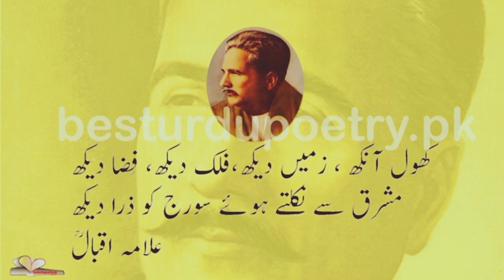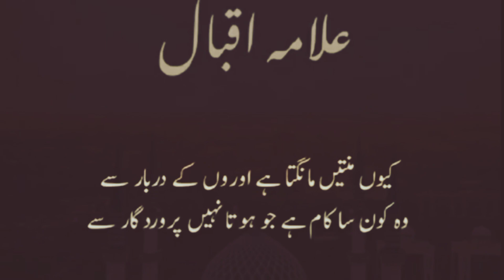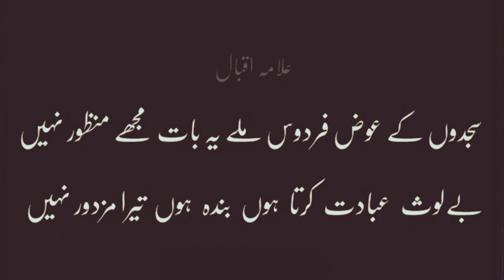Beautiful poetry .sad watsup poetry .status poetry.adab k phool urdu poitry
Adab k phool' is our effort to gather all the people who love,read,admire,or have any kind of link with Urdu Literature
You Won't Believe The Latest From Beautiful Urdu Poetry Love Poetry Sad Poetry

Exclusive First Look At Beautiful Urdu Poetry Love Poetry Sad Poetry

The Unexpected Truth Behind Beautiful Urdu Poetry Love Poetry Sad Poetry

We Asked 16 Beautiful Urdu Poetry Love Poetry Sad Poetry Experts. Here's What We Found

How To Deal With Beautiful Urdu Poetry Love Poetry Sad Poetry

1 Guaranteed Ways To Make Beautiful Urdu Poetry Love Poetry Sad Poetry Easier For You
Beautiful Urdu Poetry Love Poetry Sad Poetry: 6 Interesting Facts

18 Ways To Totally Change Your Beautiful Urdu Poetry Love Poetry Sad Poetry

Is This The End Of The Road For Beautiful Urdu Poetry Love Poetry Sad Poetry?

Beautiful Urdu Poetry Love Poetry Sad Poetry 101: 5 Steps To Beautiful Urdu Poetry Love Poetry Sad Poetry Success